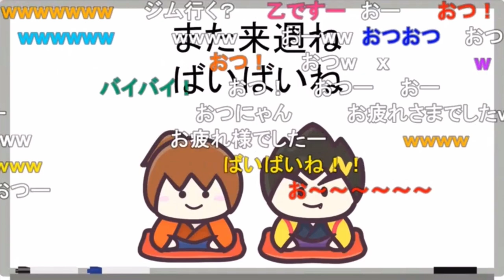桂年賀状は色鉛筆使ってカラフルに？！Mさんマジメだから書く内容悩んでた／中岡の大久保ジム通いが遂にスタート《新幕末ラジオ第171回2024.2.10》【新･幕末志士切り抜き】中岡コーナー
◆切り抜き元：
新・幕末ラジオ　第171回(決着！VIP中岡vs桂)
2024年2月10日(土)放送分